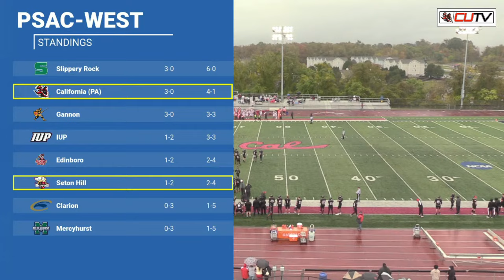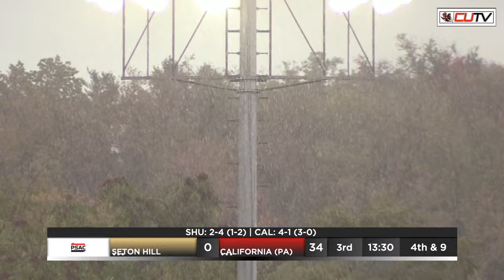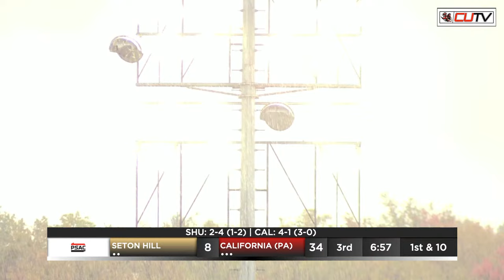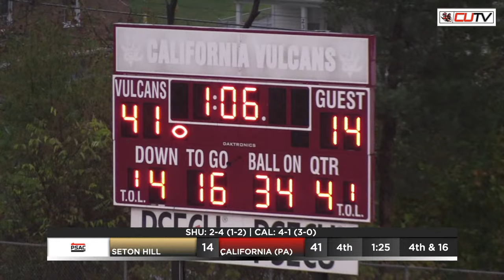CALIFORNIA (PA) VS SETON HILL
OCT. 14, 2023 (HOMECOMING)